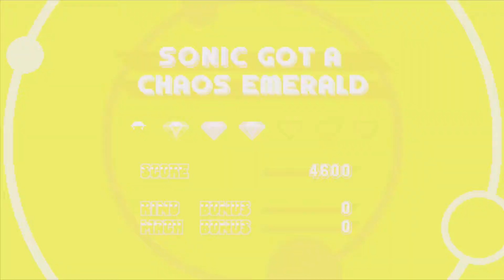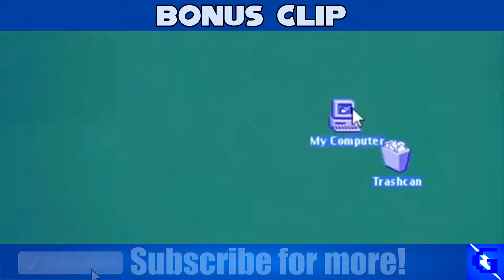Sonic Mania - Road to 100% Lava Reef - First Reactions!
▶Read Description◀

🛑SPONSER🛑

Amazon Prime 30 Days!

Song name : Naruto Shippuden Opening 16 - 8 Bit